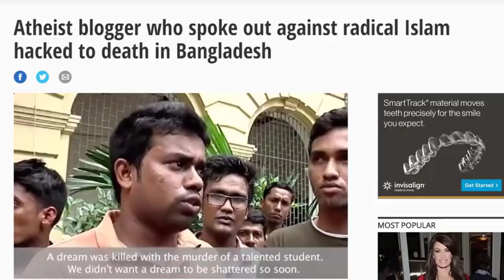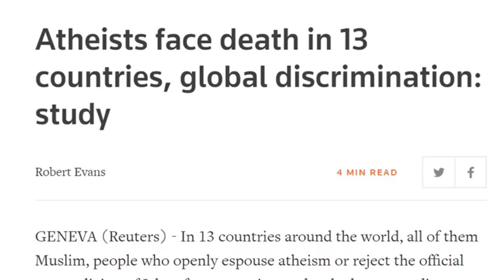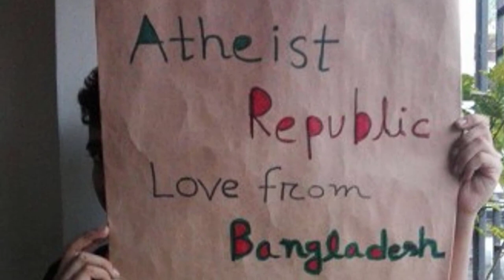Muslims to Ex-Muslims: You Were Never Really a Muslim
I met with a Muslim at Speakers' Corner in London who, like many other Muslims, suggests that ex-Muslim were not really Muslim to begin with, or at least they didn't take it seriously. The clip starts with me, giving you some context followed by my discussion with the Muslim. Let me know what you think.